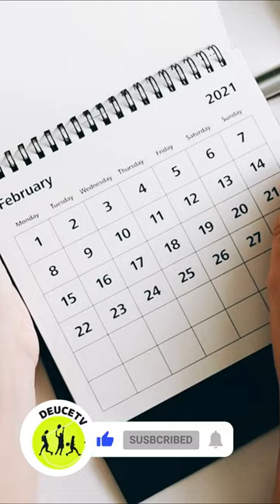Nicolas Jarry vs Stan Wawrinka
¡Prepárate para el choque titánico en el ATP de Buenos Aires! 🎾 Nicolás Jarry se enfrenta al veloz Stan Wawrinka en un duelo lleno de emoción y saques de alta velocidad. 🚀 ¿Podrá Nico superar al suizo?  Descubre quién se llevará la victoria en este enfrentamiento épico que promete dejarnos sin aliento. 😂📺🍿 ¡Jarry Vs. Wawrinka, una batalla que no querrás perderte! 🌟